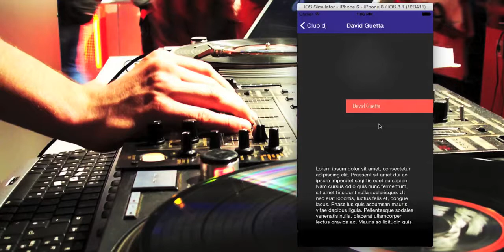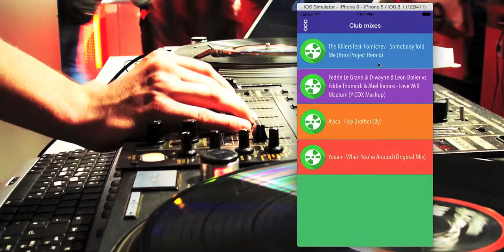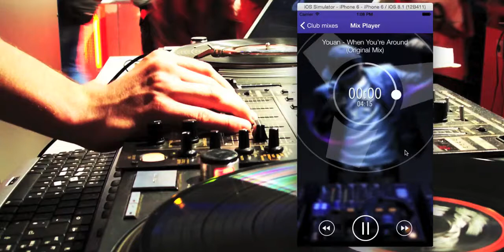Night Club - Full xcode open source application project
Night Club - Full xcode open source application project with own php backend

Any questions?